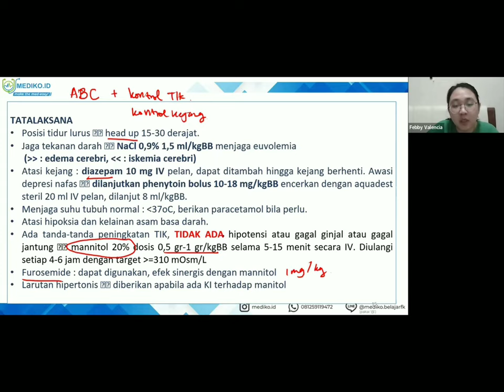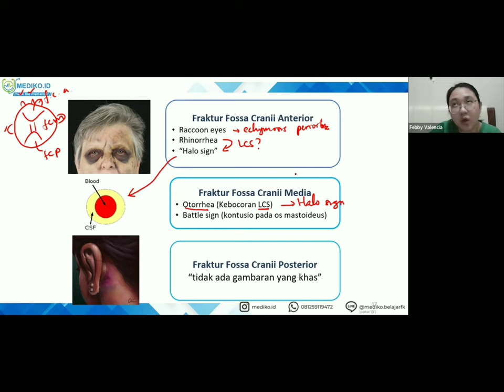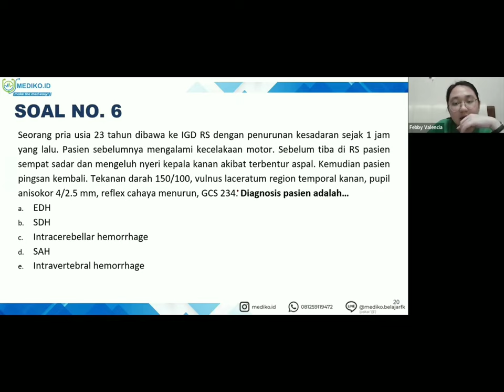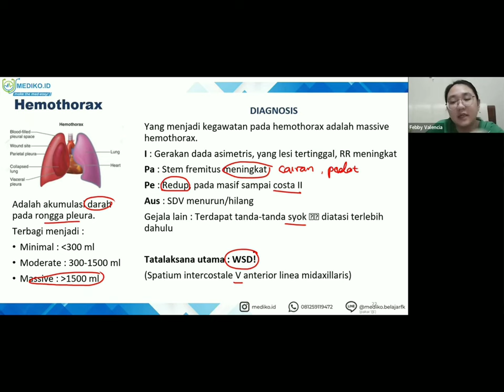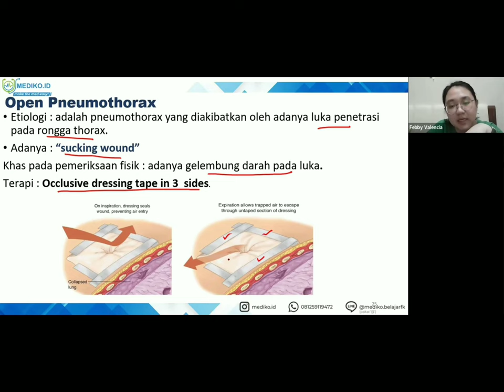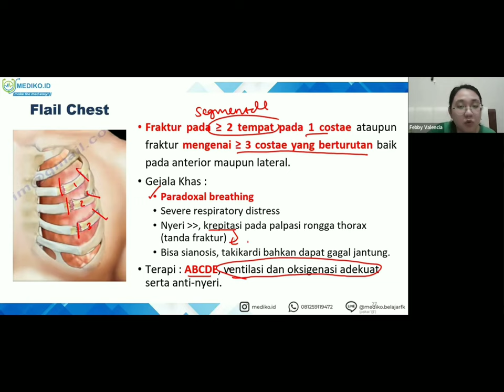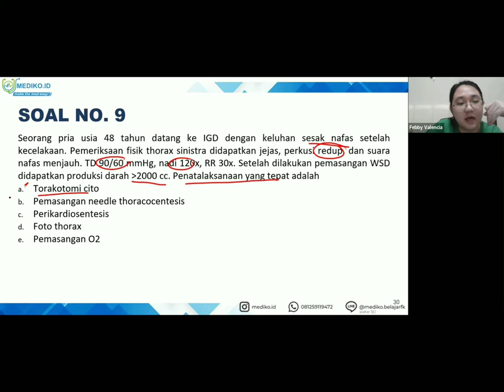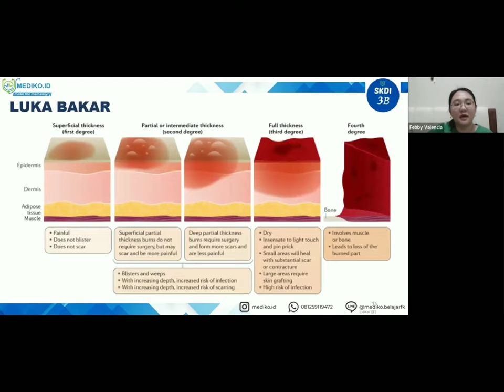#3 Bimbingan UKMPPD Bedah - Materi Kedokteran dan Kesehatan